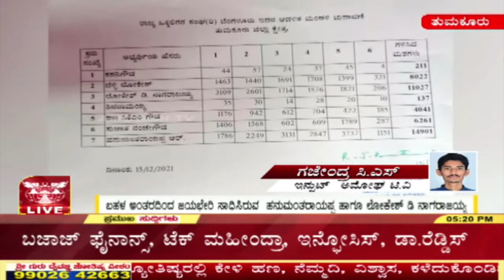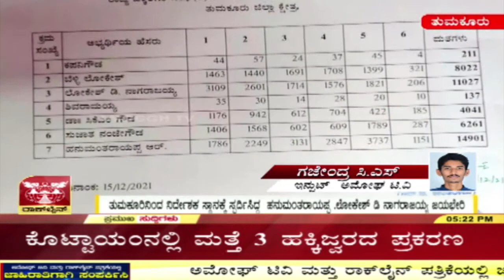ಒಕ್ಕಲಿಗರ ಚುನಾವಣೆ ತುಮಕೂರಿನಿಂದ ಇಬ್ಬರು ನಿರ್ದೇಶಕರು ಆಯ್ಕೆ